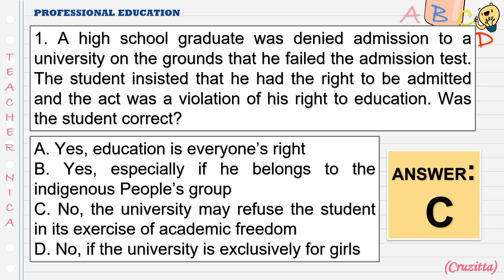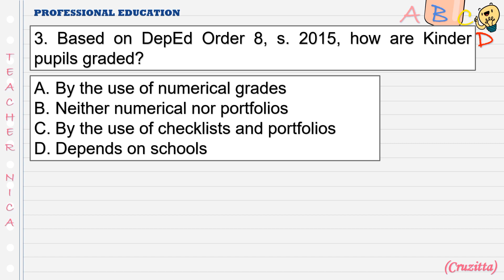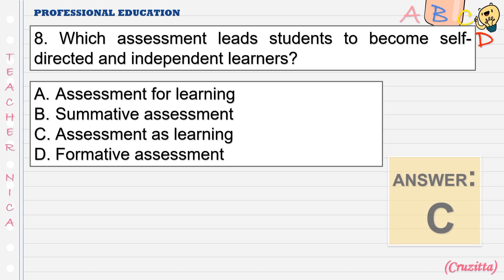PROFESSIONAL EDUCATION | LET QUESTIONS | PABAON | DRILLS | LET REVIEW | NEW CURRICULUM | PILOT